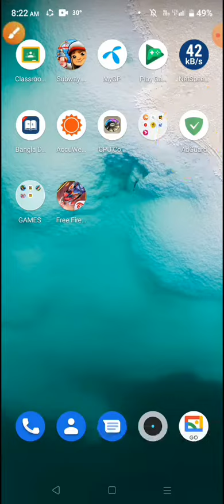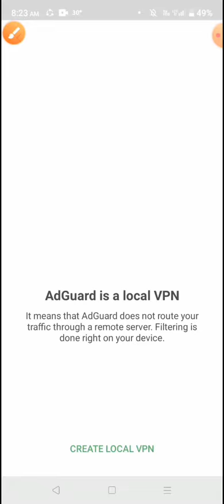কিভাবে এডগার্ড অ্যাপ সেটআপ করবেন/How to setup adguard app?